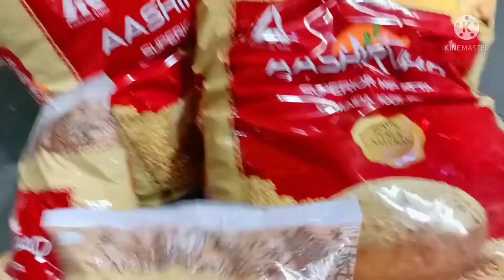सुबह पूजा से लेकर दोपहर..मैं लेकर आई हूं अपने लिए बहुत ही..कौन उठाकर ले आएगा इतना वजन🤦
seemasinghvlog Indianvloger Indian recipe#daily routine. Aaj main banai hai aur chane ki daal bahut hi mummy bahut hi tasty aur aaj main market Gai to main lekar aaye Ho apne liye ek bahut hi simple aur bahut hi pyari kurti Ghar ki cleaning daily hoti hai vah aaj main ki hai apne Ghar ki. main daily ke vlogs share karti mere channel per har tyohar ke vlogs milenge main Indian vloger hun.